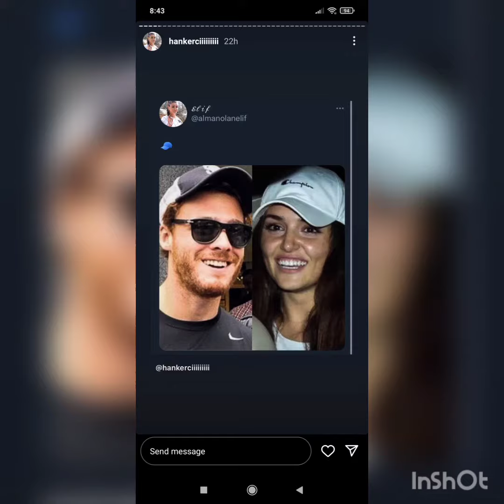HanKer Ciftinden Muhteşem Bir Kare Geldi